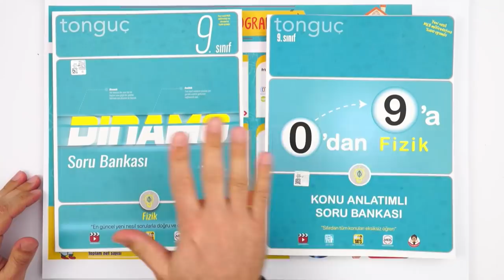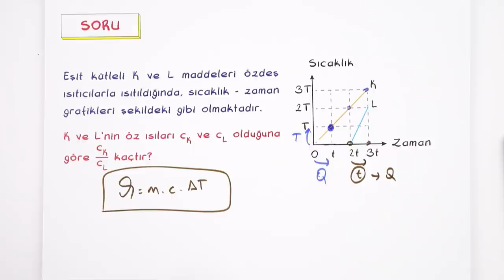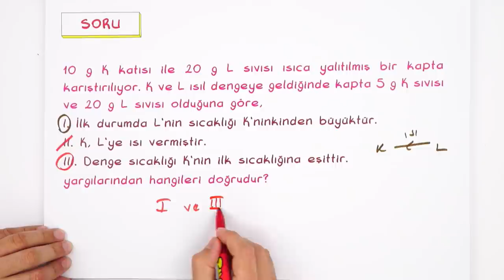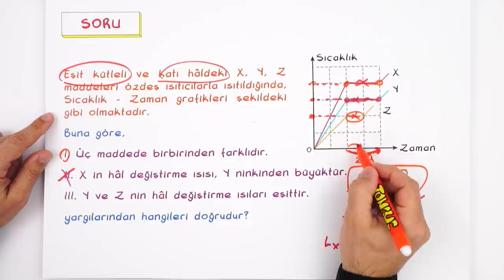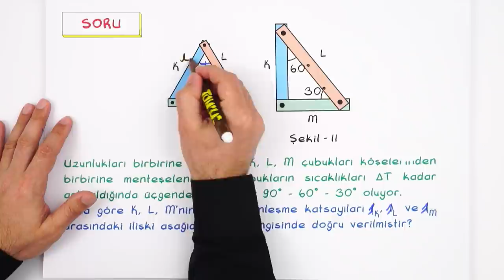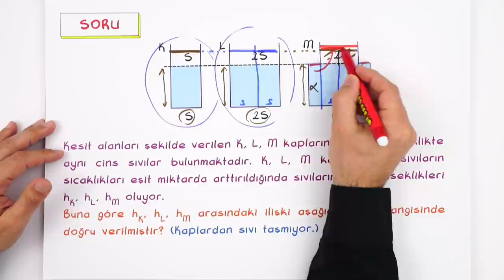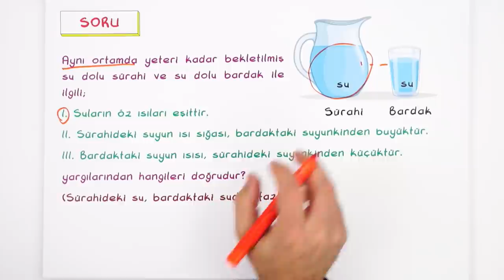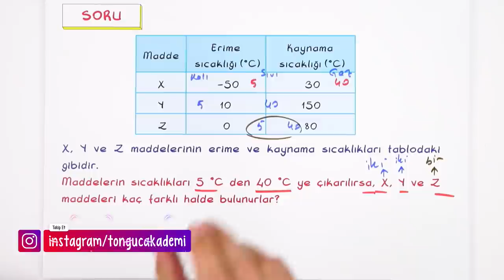Isı ve Sıcaklık Soru Çözümü | 9.Sınıf Fizik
Fizik dersinde ''Isı ve Sıcaklık Soru Çözümü" konusuna canlı yayında detaylı konu anlatımı ve yeni nesil sorularla devam ediyoruz.🤓